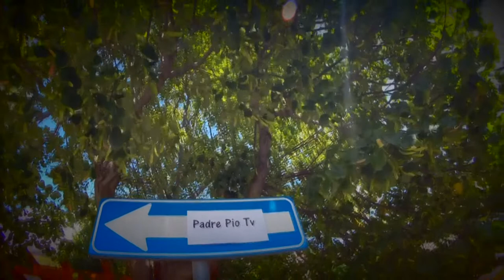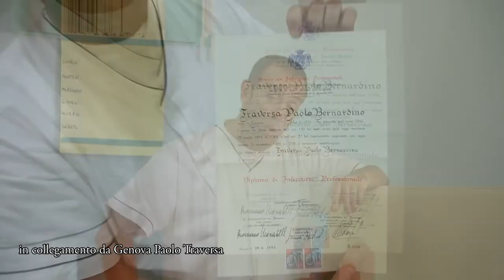Visto l’imprevisto - Paolo Traversa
Paolo Traversa: Infermiere e cantautore.
La sua musica ai tempi del covid dona speranza.